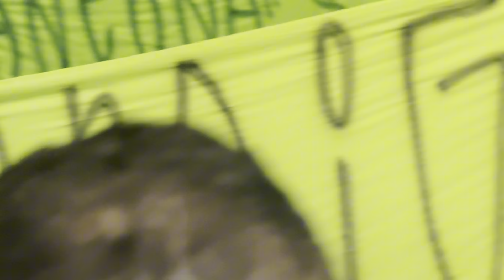FOI PACÍFICO. MAS, SERÁ QUE MELHORA??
SALVE PESSOAL FIRMEZA??? BORA FORTALECER NO LIKE E SE INSCREVE TAMBÉM PÔ.
ENTÃO ME AJUDA E CLICA NO LIKE AQUI E SEGUE NO INSTAGRAM @lucasmarcelinoyt